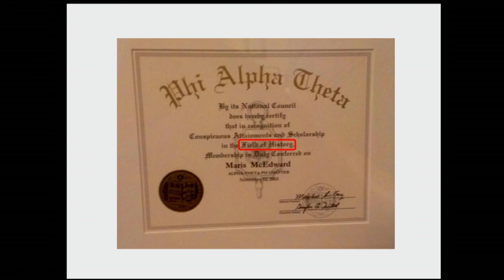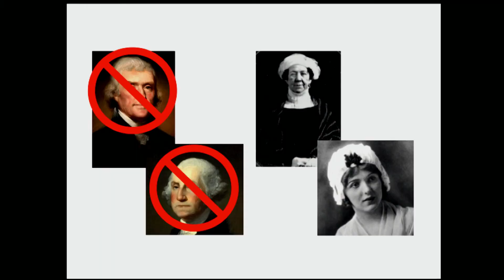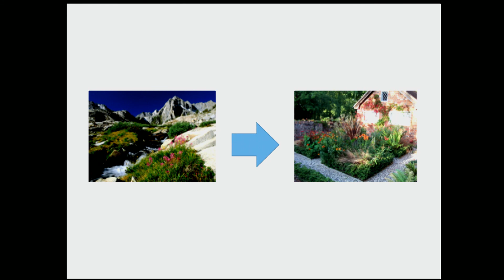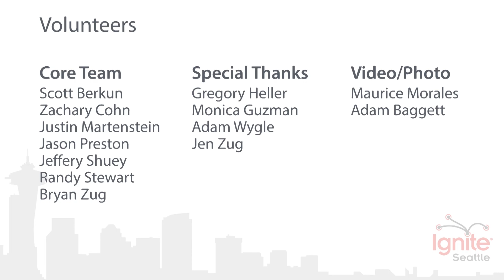Maris McEdward - Where Them Girls At? (Or how one obvious "discovery" revolutionized my world view)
Throughout our lives we turn away from activities, ideas, or opportunities because they seem boring or irrelevant. But what if one day you happened to turn back around and discovered that they're actually deeply fascinating?